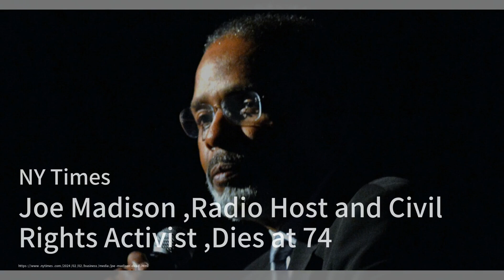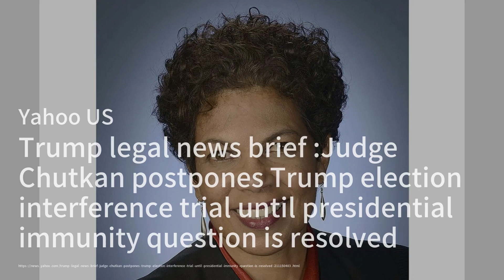美国悄悄地恢复了对墨西哥深处的驱逐航班；乔·麦迪逊，电台主持人和民权活动家，去世，享年74岁；特朗普案件中的“弱者”现在很可能成为他的第一次刑事审判：美國簡報20240203